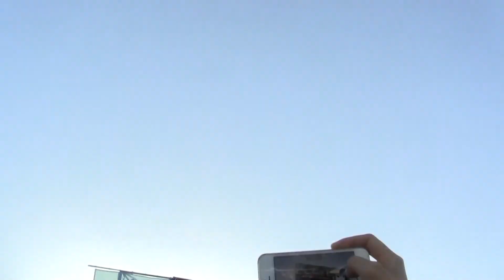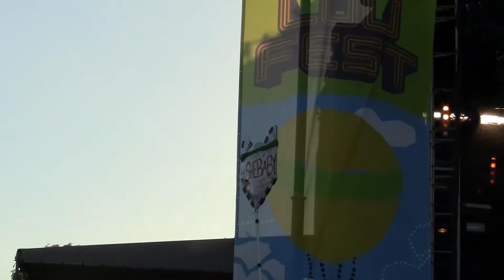Cherub | Doses and Mimosas | Live @ LouFest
Live video from 2014 LouFest in Forest Park St. Louis

don't get me started love
ive had too much too drink
had too much time to think
so leave me alone
cryin when youre by yourself,
cus of what they think
about you
makes time go slow, slow, slow
slow

somethings gotta give soon
or im gonna lose it
substance abuse it
and never come down
fall off the deep end
and forget my english
whats the point of language,
if you dont say what you feel
...so with that being said

to all the bitchass hoes,
that hate me the most
oh yea i hate you too
to all the punkass fucks
that just wanna talk shit
i hate you too
to all the high class ass,
thats too hard to pass
doses and mimosas
champagne and cocaine
help to get me through

ten in the mornin
and im skipping breakfast
and drinking a beverage
to ignore it all
cus ignorance is bliss
and ive come to embrace it
its all overrated
except drugs and alcohol

doses and mimosas
champagne and cocaine